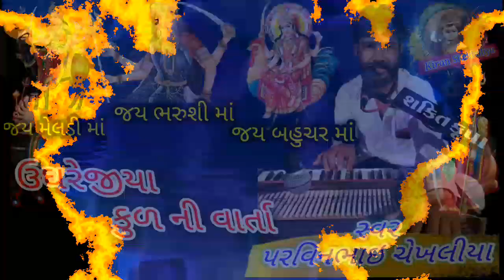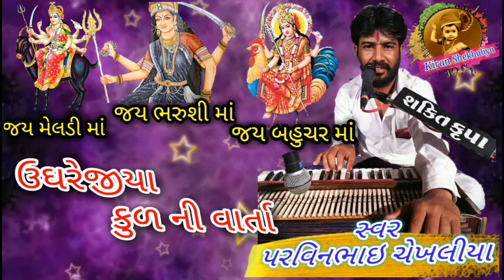પરવિનભાઇ ચેખલીયા || ઉઘરેજીયા પરીવાર ની વાર્તા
Hi

* kiran Chekhaliya

ઉઘરેજીયા - PARVIN  BHAI SHEKHALIYA NI MOJ  - kiran shekhaliya

* SINGER ÷ પરવીનભાઇ ચેખલીયા
* DAK ÷ રાજેસભાઇ શેખલીયા
* BENJO ÷ વીનુભાઇલોરીયા
* PAD ÷ સંતોષભાઇ લોરીયા
* MANJIRA ÷ અજીતભાઇ લોરીયા
* TABLA ÷ NON
* SAED RIDHAM ÷ NON
* 🎵 SAUND ÷ NON

KIRAN CHEKHALIYA
kiranshekhaliya
KS TATAM
રેગડી
REGDI
regdi
Matajina Dakla
jay mataji
Dj dakla
DJ remix
Dakhla
Matajina madavao
Matajini Varta
Rag
Matajina Rag
Matajini Regdi
Akheda
Akhedo
Matajino Akhedo
Jay Rakha dada
Jay dada
Jay madi
Mandavo
Matajino Navrado mandavo
Matajino havan
Raval dev
Raval samaj
Ravaldev dakla
Devipujak Samaj
Vagdari
waghari
Darbari dakla
Rajputna dakla
Rajput Samaj
New dakla
Koli Samaj na dakla
Koli Samaj
Madhanta Samaj
Thakor Samaj na dakla
Takor Samaj
Pagi Samaj na dakla
Pagi Samaj
khodal maa
Veduva Samaj na dakla
Nana bhai
Parbhat solanke
Pravin Raval
Jivraj Khundhiya
Babar Samaj
Juna jilaniya
Garaba
Dj garba
Khatri vadi
Lal vadi ful vadi
Bahuchar mataji